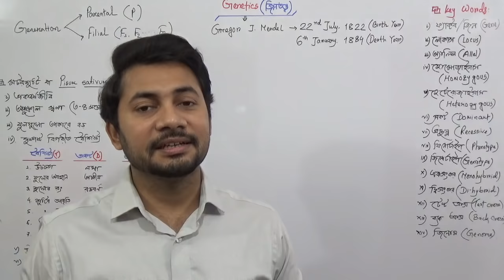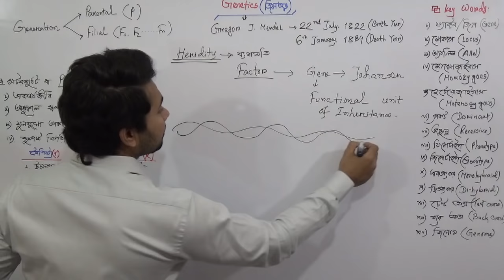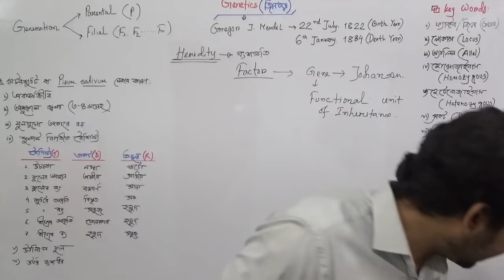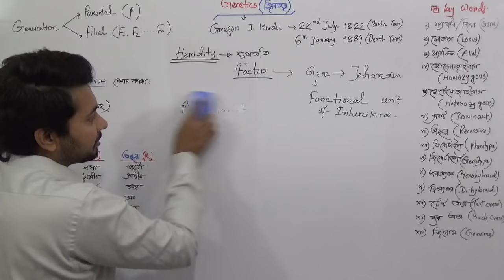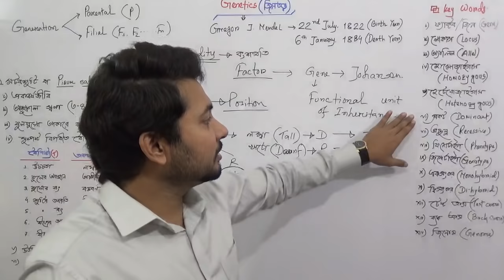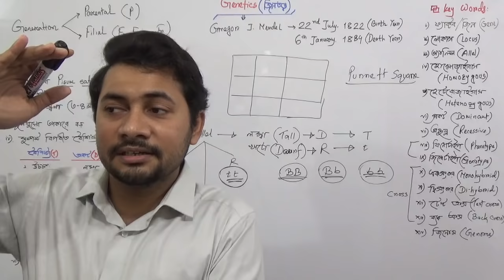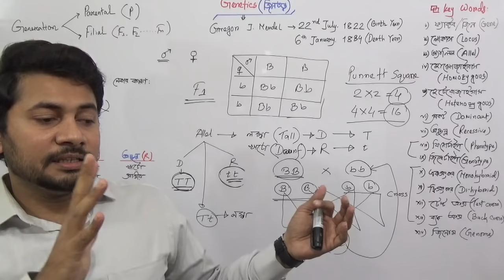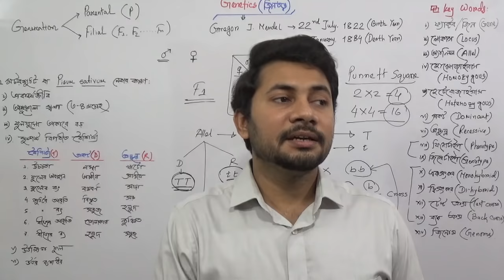Genetics part 1 | Important terms | Mendel's Law | HSC Zoology || Fahad Sir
In this tutorial Fahad Sir discussed about important topics of genetics with the history of mendels invention !!